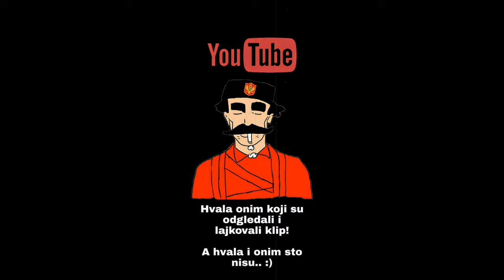ОПЕРАЦИЈА КИМАРОН - ФАЗА 1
ОПЕРАЦИЈА:

Такаркуња планине, Панама
24. Децембар 1989.
05:45:00

Америчка инвазија на Републику Панаму, шифрованог имена "Операција Праведни Циљ (Just Cause)", је отпочела 20. децембра 1989. са ваздушним и поморским десантима на Панамски канал и друге стратешке циљеве у земљи. Масовни ваздушни удари су паралисали ионако слабо опремљену Панамску армију и велика већина задатака су беспрекорно извршени већ у првих пар дана борбених дејстава. Међутим, Мануел Нориега још увек није био ухваћен, као ни већина његових војних и политичких сарадника. Да ствар буде гора, дошло се до информација да левичарска опозиција спрема да отпочне герилски рат у планинама, као и да се многе друге политичке фракције наоружавају и спремају за међусобни обрачун и преузимање власти у своје руке, после инвазије.

Вашингтон и ЦИА су одлучили да дају подршку Гиљерму Ендари, идеолошком савезнику САД-а, школованим у Америци и присталицама његове, десничарске националистичке партије "Панамењистима". У ту сврху, елитни диверзантски одред "Делта" је десантиран у рејону Панамско-Колумбијске границе, у близини великог војног комплекса "Кимарон", са циљем да ступи у контакт са присталицама Панамењиста и са њима организује оружани устанак и протеривање преосталих војника Нориегиног режима и присталица левичарских паравојски.

СИТУАЦИЈА:

Наше снаге:

Ми играмо у улози "Делта одреда, америчких специјалних јединица", ојачани на терену са припадницима "паравојних формација Панамењиста".

Наоружање: Лако пешадијско, јуришне пушке М4 и М16 у калибру 5.56х45мм, пушкомитраљези М60 у калибру 7.62х51мм и ручни ракетни бацачи типа "М72 LAW".

Техника: На овој мисији не располажемо никаквом техником..

Подршка: На овој мисији не располажете никаквом ваздушном артиљеријском подршком, али је пријатељска авијација активна у ваздуху.

Непријатељске снаге:

Непријатељске снаге у зони су припадници Граничног батаљона, регуларне Панамске Армије, потенцијално присуство и левичарских паравојски.

Наоружање: Лако пешадијско, варијанте АКМ у калибру 7.62х39мм, пушкомитраљез ПКМ, снајперске пушке СВД.

Техника: Потенцијално лаки оклоп.

Подршка: Непријатељ не располаже никаквом ваздушном или артиљеријском подршком.

Терен и временски услови:

Зона борбених дејстава је изузетно пошумљена густом џунглом. Терен је брдовит, цивила нема. Видљивост је осредња, пада киша.

ЗАДАЦИ:

Примарни:

1. Инфилтрација

- Потребно је прећи Панамско-Колумбијску границу тзв. "Граничним путем" и ступити у контакт са неком од паравојних одреда Панамењиста. Панамењисти немају радио станице, тако да ћете морати пошаљете патроле да их пронађу, јављено им је да вас очекују у рејону старе Карауле.

2. Панамењисти

- Потребно је обезбедити тј. "купити" оданост Панамењиста, од којих очекујемо да пронађемо 2 одреда у овој зони. За ту сврху, ЦИА је обезбедила 2 пакета по 100.000$, које са собом носи Командир Вода.

3. Радио Предајник

- Потребно је заједно са Панамењистима напасти и заузети Радио Предајник у селу Пиногања, да би се локалним радио станицама трансмитовала порука новог председника Гиљерма Ендаре и тако учврстила нова власт у овој области.